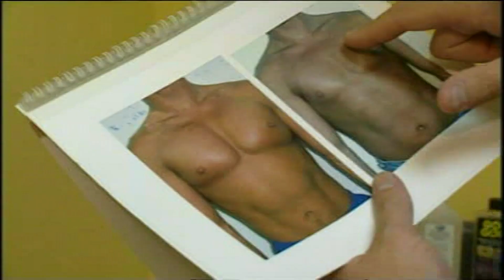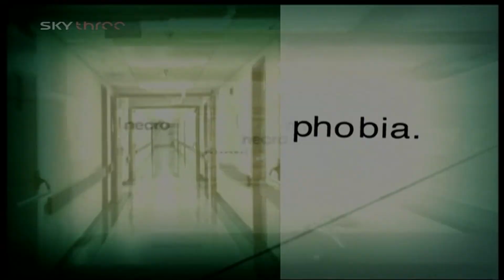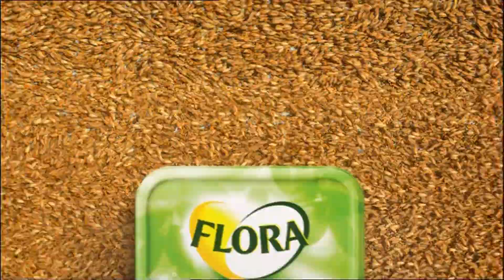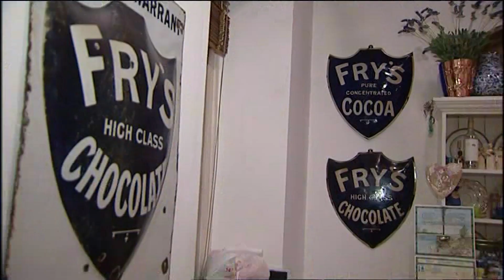sky 3 adverts pdtv